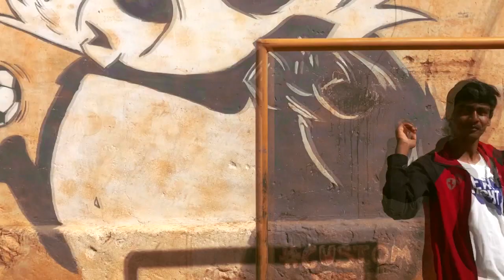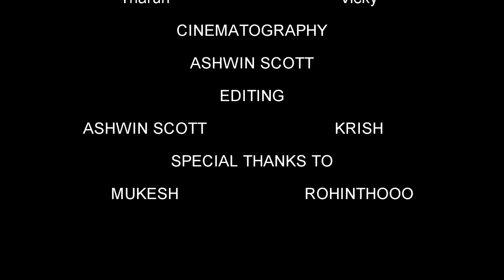Oyaayiye Yaayiye | Ayan HD Video Dance cover Song + HD Audio | Suriya,Tamannah FOF DANCE STUDIO